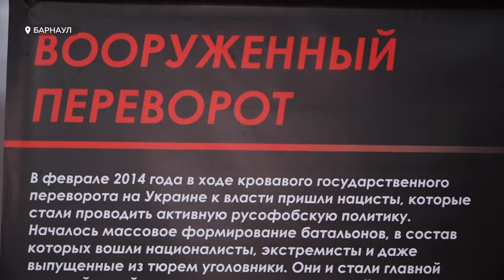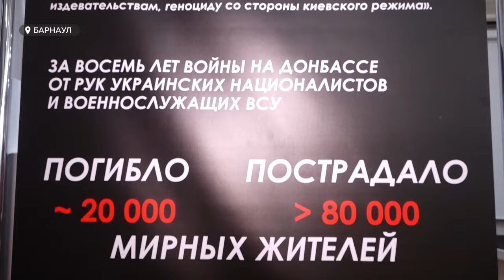Барнаульцы могут посетить выставку "Обыкновенный нацизм"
*Материал содержит сцены с упоминанием Украинского военизированного националистического объединения «Азов» (запрещено в РФ)

В Барнауле открыли выставку «Обыкновенный нацизм», которая уже побывала в нескольких городах России, а также в Беларуси. Все экспонаты – предметы, собранные на территориях, затронутых Специальной военной операцией.